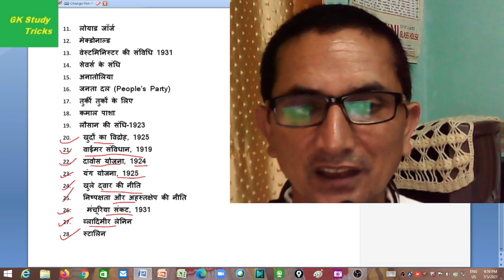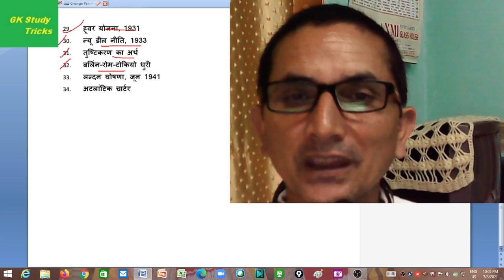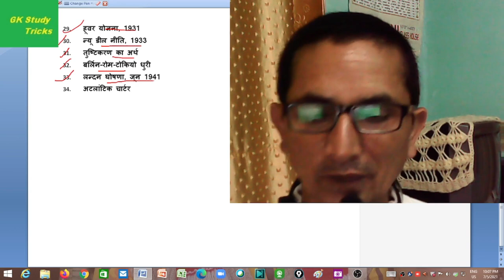BA_3rd_Year_History (Hist-307) HPU Shimla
Modern and Contemporary World History :II (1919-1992)
Short Answer Type Topics for 2 nad 5 marks.